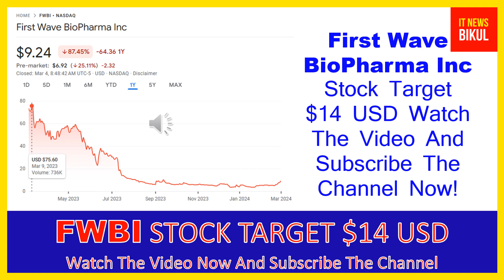FWBI Stock - First Wave BioPharma Inc Stock Breaking News Today | FWBI Stock Price Prediction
FWBI Stock - First Wave BioPharma Inc Stock Breaking News Today | FWBI Stock Price Prediction | FWBI Stock Target